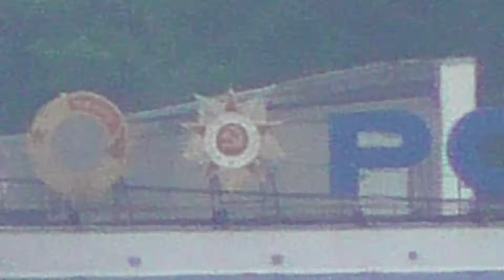Ми-8 МЧС России, Ту-134А на и несколько заброшенных Тушек и Анов обезжизненый Ростовский аэропорт